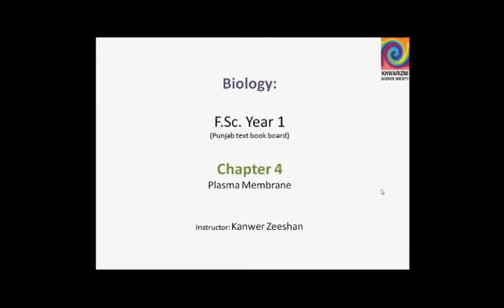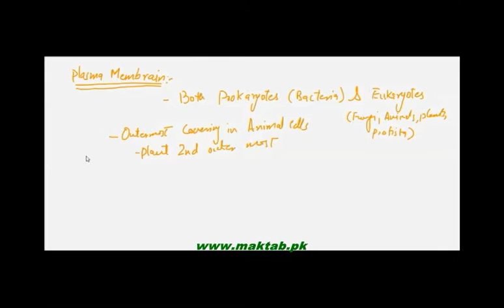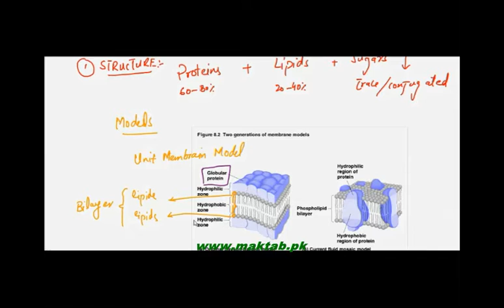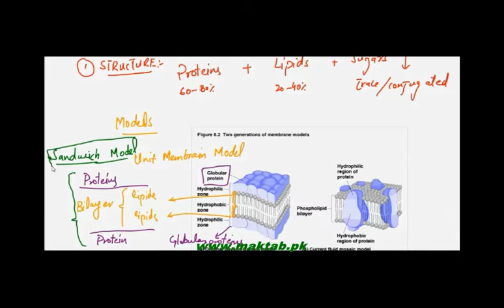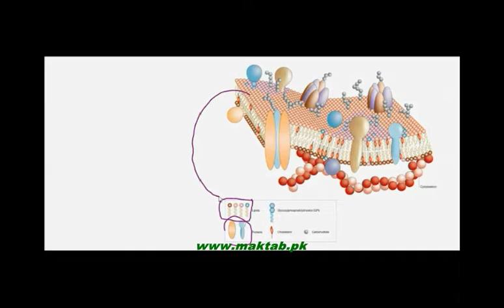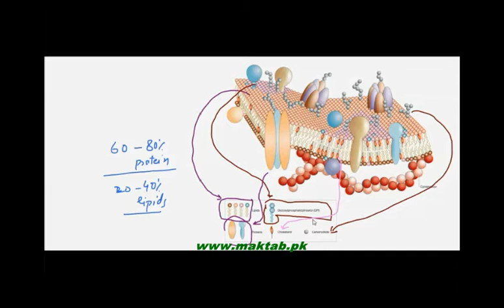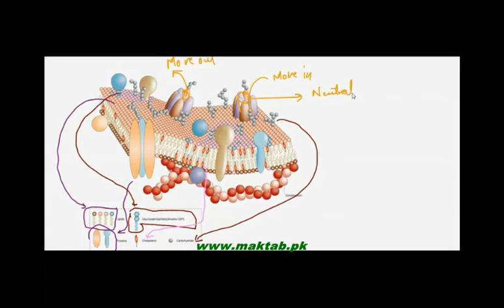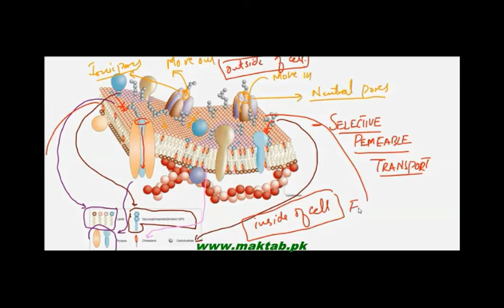FSc Biology Book1, CH 4, LEC 4: Plasma Membrane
This video lecture from The Cell (F.Sc. first year Biology) covers: Selectively permeable membrane i.e. allowing only selective substances to pass as outermost cell boundary in animal cell and second most in plants. Unit membrane model and Fluid Mosaic model is also discussed. Find more e-learning material and educational video lectures in Urdu at maktab.pk. These videos are free to use for promotional and commercial purpose by keeping the credits to Maktab.